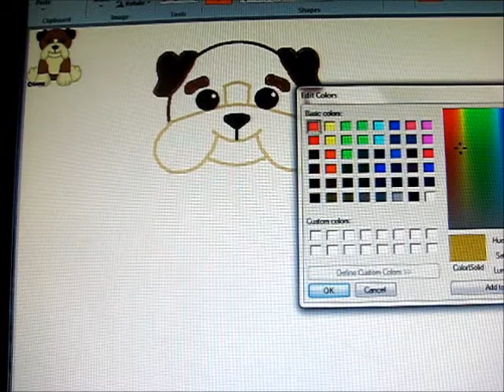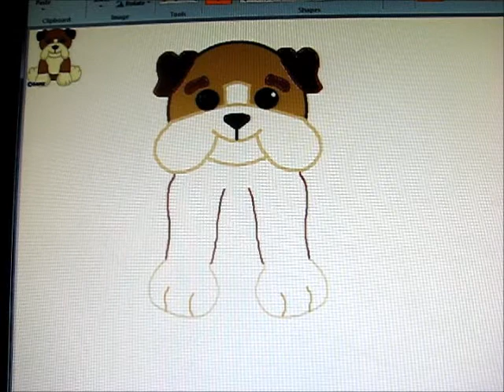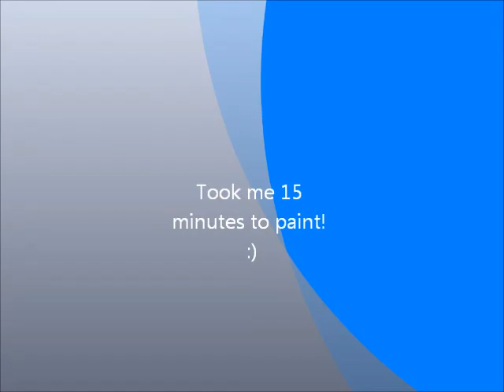Webkinz Bulldog Speed-Paint